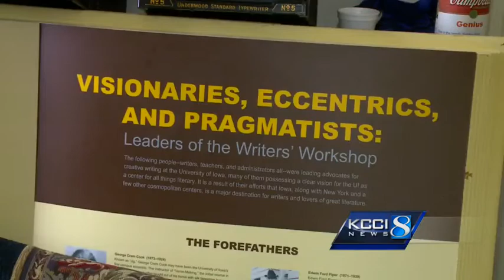CBS hit show goes to Iowa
"Mike & Molly" focus their attention on Iowa in the season finale.